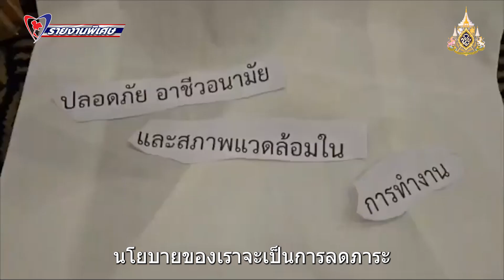รายงานพิเศษ แรงงานปลื้ม"พิพัฒน์"ยกระดับสวัสดิการ แรงงานอิสระสร้างงาน สร้างอาชีพ เดินหน้าพัฒนาประเทศ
"รายงานพิเศษ" พรรคภูมิใจไทย ลุยเพื่อพี่น้องแรงงาน "พิพัฒน์" เดินหน้ายกระดับสวัสดิการแรงงานอิสระ สร้างงาน สร้างอาชีพ  กลุ่มแรงงานขอบคุณที่ทำเพื่อแรงงานให้มีคุณภาพชีวิตที่ดีขึ้น

นายพิพัฒน์ รัชกิจประการ
รัฐมนตรีว่าการกระทรวงแรงงาน